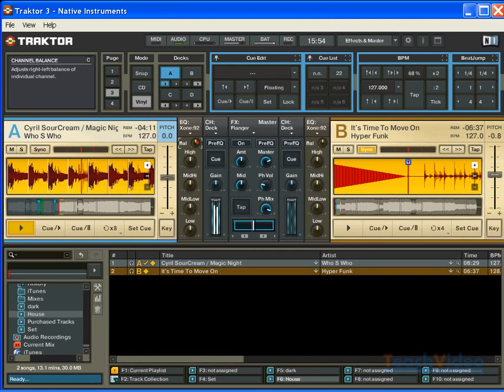Микшер в Traktor DJ Studio 3 4 Часть 1 21 36